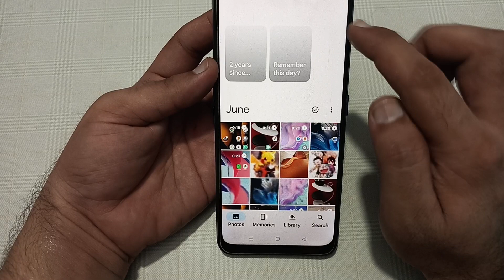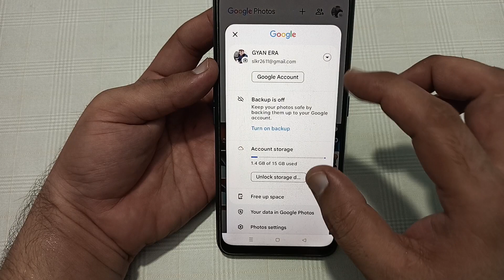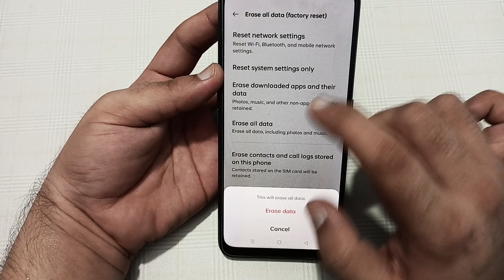realme 12 plus ka storage kaise badhaen, how to increase storage in realme 12 plus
realme c2 ka storage kaise
badhaen
realme phone ka storage kaise
badhaen
realme c1 ka storage kaise
badhaen
realme c11 ka storage kaise
badhaen
realme c33 ka storage kaise
badhaye
realme c55 ka storage kaise
badhaye
realme c2 phone ka storage kaise
badhaye